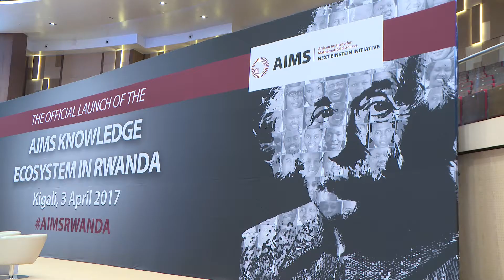President Kagame attends the Launch of the African Institute for Mathematical Sciences (AIMS)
Launch of the African Institute for Mathematical Sciences(AIMS) | Kigali, 13 March 2017